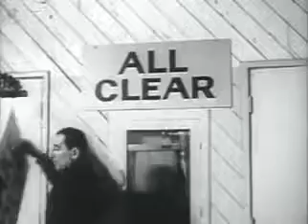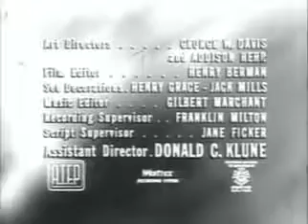One Step Beyond THE LAST ROUND - CHARLES BRONSON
This mind-bending TV series is hosted and directed by John Newland -- your guide to the unknown! Based on true, supernatural events that defy scientific .

1961 Science Fiction - Charles Bronson Guest Stars.

This is one of my favorite shows and lucky for you the company neglected to renew the copyright. So since this show is now public domain there have been a lot .

1961 Science Fiction Rated G - Charles Bronson guesr stars.